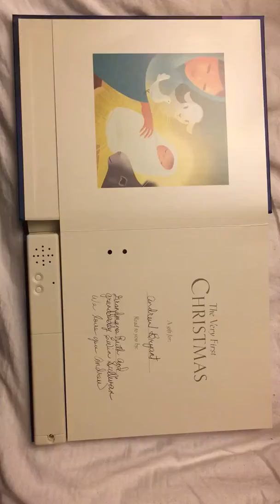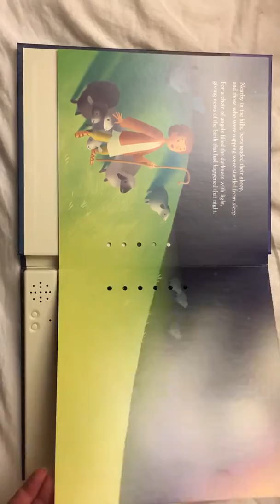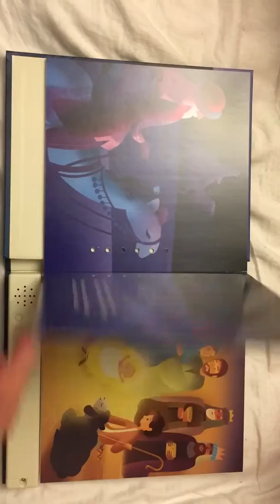The Christmas Story read by Grandmama and Granddaddy